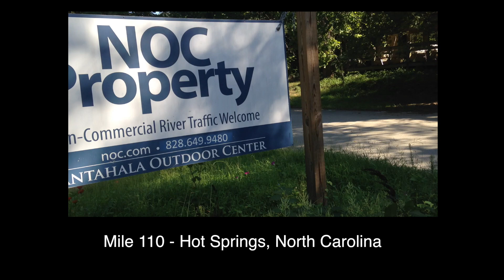Miles 110 to 136: French Broad River Movie Update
We at Torg Stories are making a movie about the French Broad River, the people who use it, and the social and political issues that surround it.

This progress update video covers two days of rafting:
1. We put in at the Nantahala Outdoor Center access area near the bridge in Hot Springs, North Carolina and took out at the Wolf Creek Access in Del Rio, Tennessee.

2. The second day of rafting we went from Wolf Creek to the HWY 25/70 boat ramp in Newport, Tennessee.